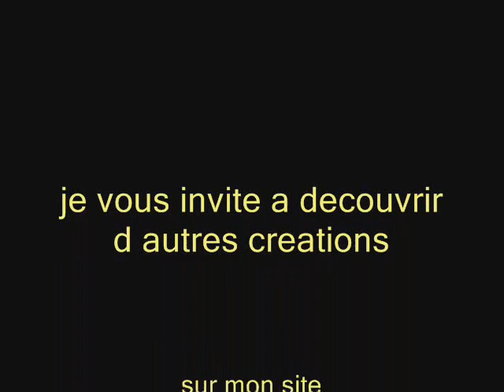voyage au bout des doigts.wmv